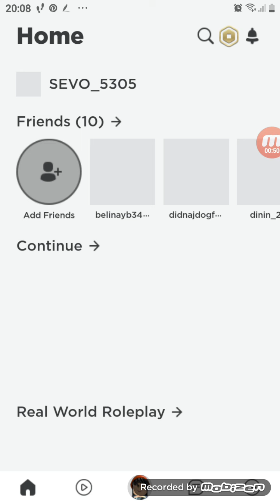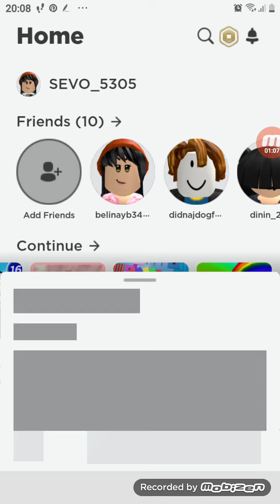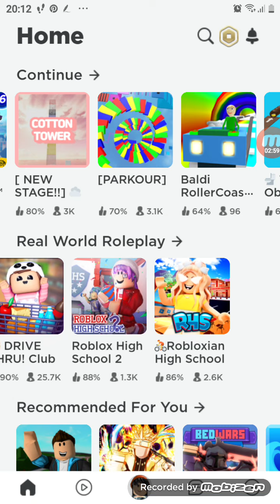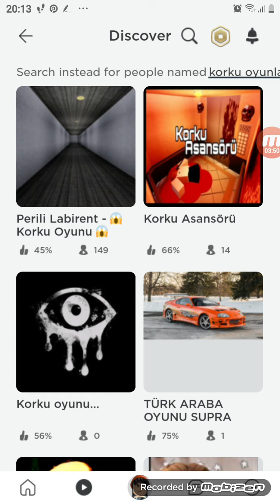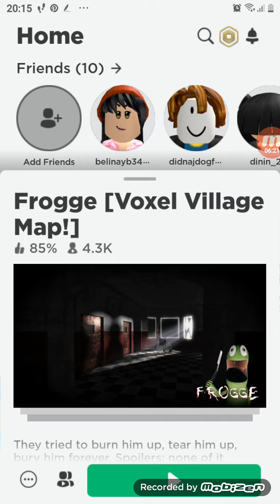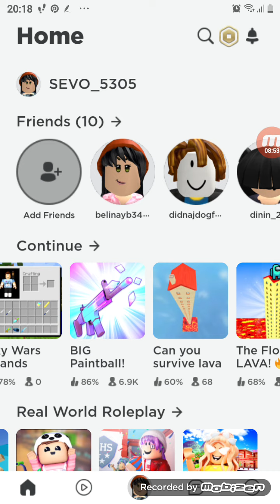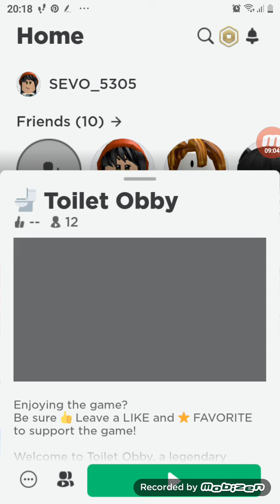ROBLOXTAKİ BAZI OYUNLAR